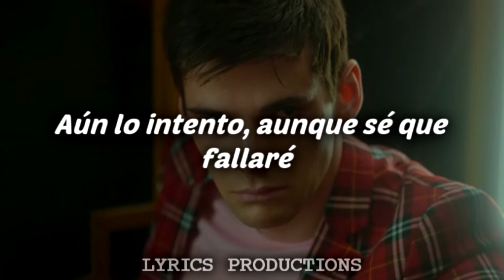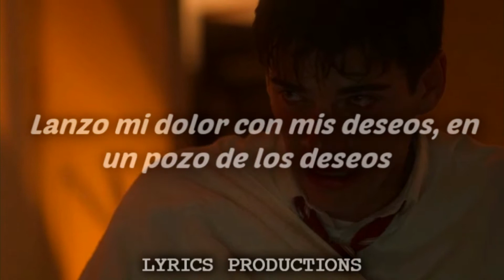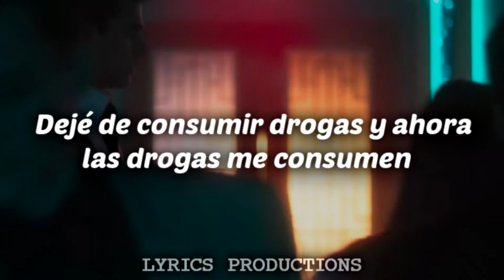Polo "Wishing well" - Juice WRLD - Sub Español | Elite mv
Ignorar

Canción: Wishing Well
Artista: Juice WRLD